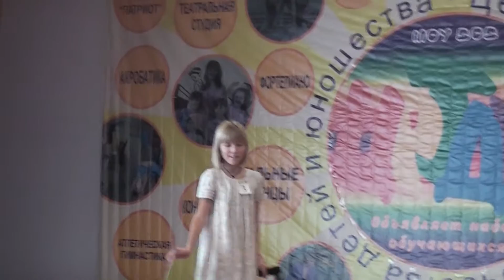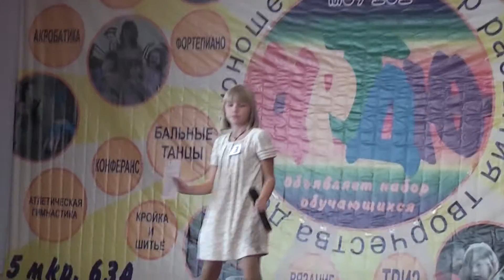Геля Ломакина ЛИДЕР 2013 ЦРТДЮ КАМЫШИН